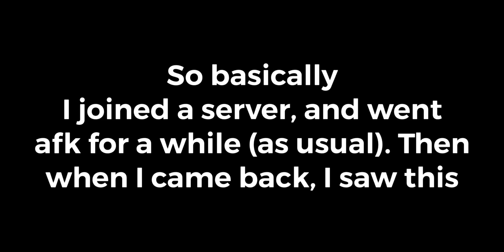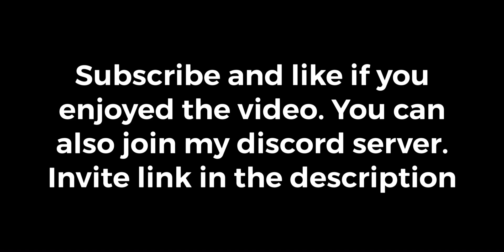[AUT] Making Teamers RAGEQUIT